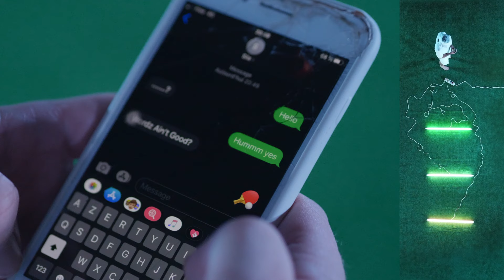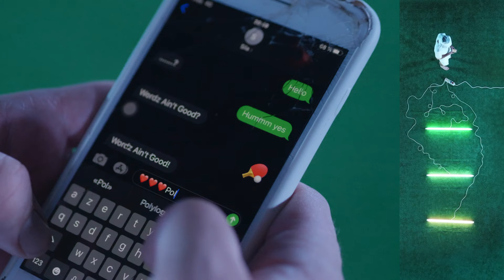Polylogue From Sila - Wordz Ain't Good (Official Video)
Filmed at La Mamisèle  (Saubrigues)
Recorded at Le Manoir de Léon

Mixing & Recording : Niels Breton
Recording Assistant : Thibault Laisney

Mastering : Warmer Mastering Studio

Video : Youri Fernandez
Drone : Romain Carraro

Line-Up

Laurène Pierre-Magnani : LEAD VOCAL
Hugo Valantin : GUITAR
Kevin Larriveau : OB6 / NORD
Kevin Bucquet : BASS / MOOG
Romain Gratalon : DRUMS

WORDZ AIN'T GOOD
Composed by Kevin Bucquet
Written by Laurène Pierre-Magnani
Arranged by Polylogue From Sila

Special Thanx to DOMES STUDIO / SCENE AUX CHAMPS / GRAINE CLOTHING / SHARMA RECORDS / RAYMUSE AGENCY / TAKE IT EASY AGENCY / PRUN'RADIO / ALTER K DISTRIBUTION / SKANDAL